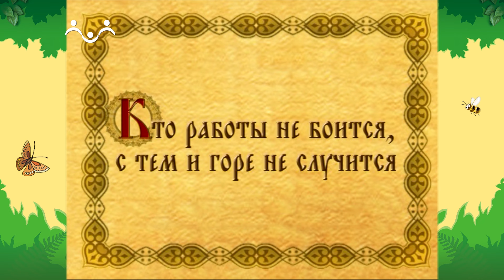День в Шишкином Лесу. Лесные истории. Осенние заботы